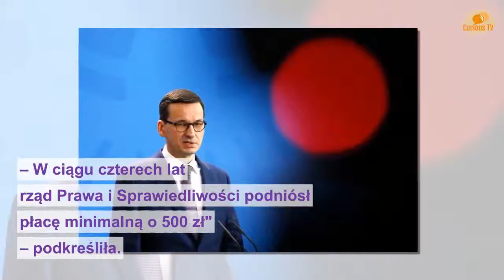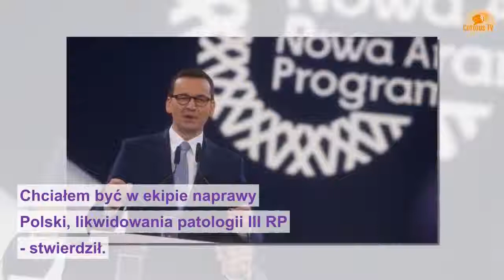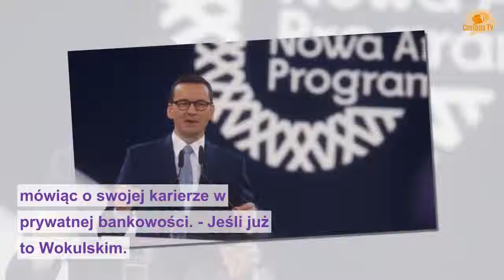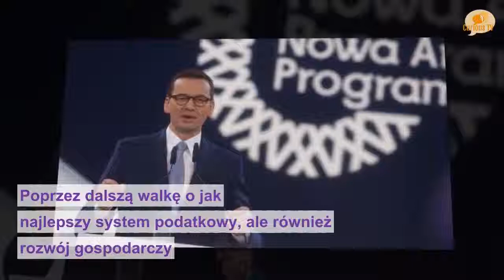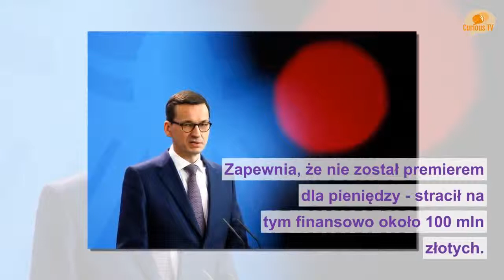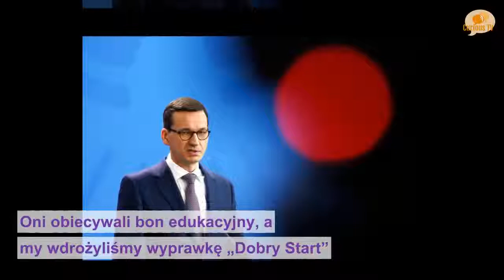Morawiecki zdradza, skąd PiS weźmie pieniądze na nowy program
500 plus na każde dziecko, „trzynastka” dla emerytów, obniżenie PIT-u pracowniczego – pojawiają się pytania, skąd rząd weźmie na to pieniądze. – Wiemy